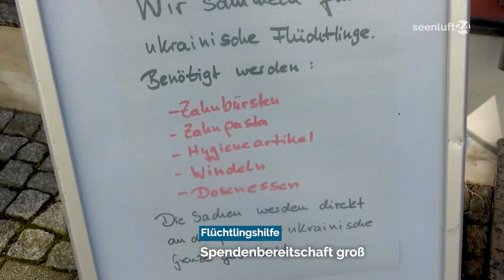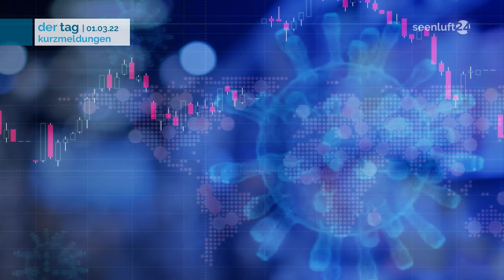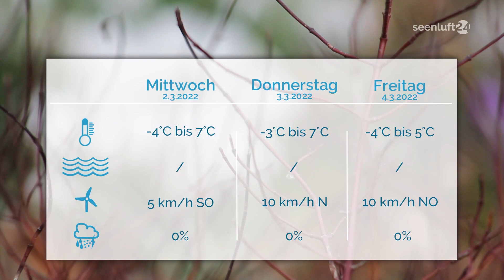DER TAG | die Nachrichten vom 01.03.2022